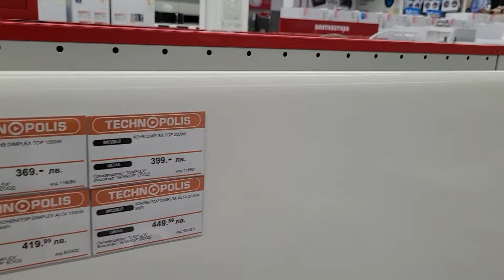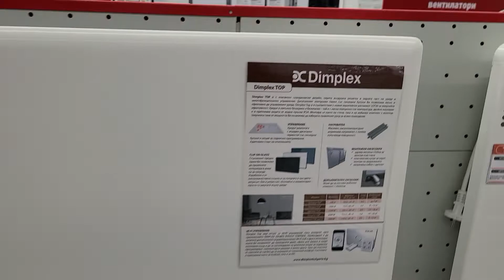Технополис. продолжение "Если к вам явился ремонт..."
Технополис.  продолжение. Конвекторные панели.